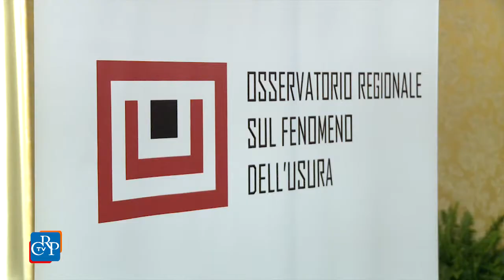Premiazione concorso - "Cultura della legalità e dell'uso responsabile del denaro"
Nella Sala Viglione di Palazzo Lascaris si è tenuta la premiazione dei vincitori della quinta edizione del concorso per le scuole - per istituti di istruzione secondaria di II grado piemontesi - "Cultura della legalità e dell'uso responsabile del denaro". L'iniziativa è stata promossa dal Consiglio regionale del Piemonte e dall'Osservatorio regionale sul fenomeno dell'Usura, in collaborazione con l'Ufficio scolastico regionale per il Piemonte. A vincere è stato il video della III D dell’Istituto Plana di Torino, al secondo posto si è classificato quello della IV Informatici, dell’Istituto Sobrero di Casale Monferrato (Al) mentre, al terzo quello della I A dell’Istituto Guala di Bra.
Il primo premio consiste nella somma di 2.500 euro, 1500 per il secondo e 1000 per il terzo classificato. Le cifre corrisposte dovranno essere utilizzate per l'acquisto di attrezzature informatiche e/o per la realizzazione di progetti educativi sulla legalità